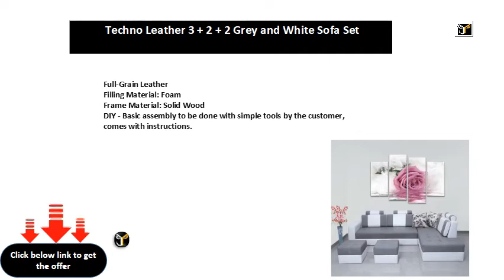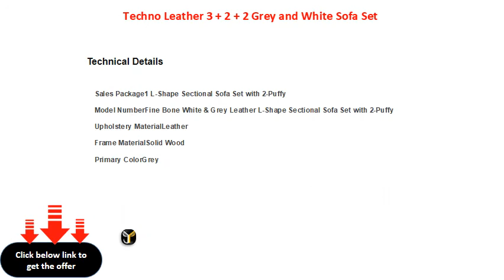Techno Leather 3 + 2 + 2 Grey and White Sofa Set